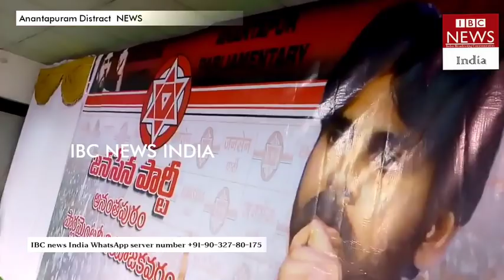Janasena parliamentary selections in Anantapur actively participated students and party members IBC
Jana sena Anantapur parliamentary selections students are actively participated in the selections process at GR function Hall Ananthapuram Andhra Pradesh India
IBC news India reported by Kishore Babu and Balaji Naik